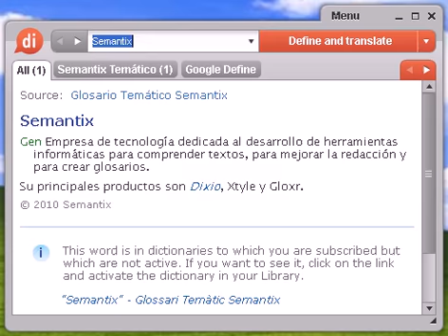Definición de rómbico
rómbico, diccionario, define, definir, significado, español, castellano, Dixio